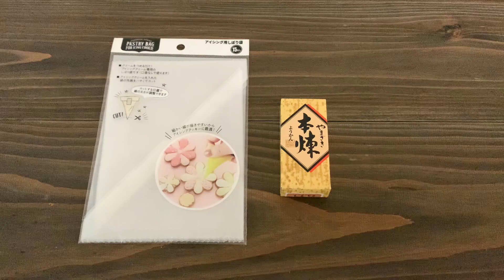【42】コンビニのひと口羊羹と100均のアイシング絞り袋で簡単！うるんだ瞳。練り切り【鯉のぼり】●How to Make Carp-Shaped Streamers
このレシピはblogにも載せています。

●練り切り　鯉のぼり

材料　　１０個分　（青５個・ピンク５個）
練切り
　白餡　　　　         300g
　白玉粉　　　　          8g
　水　 　　　　　       16g
　上白糖　　　　        16g
　色素　　　　　　青・ピンク
中餡
　白餡（青）　　90g（18g×5）
　漉し餡（赤）　90g（18g×5）
細工用羊羹　（鯉のぼりの目）
　ひと口羊羹（練り羊羹）30g
　水　　　　　       　　小1
アイシング絞り袋…100均一セリア【seria】

１．３００gの白餡を耐熱ボールに広げレンジ（500W）に３分かけ水分を飛ばす。１度混ぜ、さらに２分３０秒かけ、粉ふき芋程度になるまでレンジで水分を飛ばす。
２．‹求肥›白玉粉に水を少しずつ入れヘラで混ぜていく。柔らかいクリーム状の硬さで一度よくこね、残りの水を少しずつ入れてダマの無いように混ぜ上白糖も加え混ぜる。レンジに２0秒を３回かけ、その都度よく混ぜ艶の良い求肥を作る。
３．求肥を１にすべて加えゴムべらでしっかり混ぜひとまとまりにする。乾いた布巾に移して揉み、滑らかになれば生地を小さくちぎって冷ます。少し冷めたら再び布巾で揉み、これを２～３回繰り返す。なめらかで白い生地になる。
※できた練切りを置いておく場合は乾燥しないようにラップに包んでおく。
５．中餡をそれぞれ5個ずつ丸める。
６．練り切り(約２８０g)を２３０g取り２等分し(115g)青とピンクに染める。それぞれ３g(胸ビレ用)取り置き、残りは５等分に丸める。残りの白の練り切りは３g(目用)取り置き、残りは１０個に丸める。
７．練り切り青、ピンクにそれぞれ白をぼかして貼り付け漉し餡を包み小判型にする。三角棒で筋と鱗を入れ、胸ビレを付け、小さく丸めた白い生地を目の位置につけ、箸の先でくぼみを作る。
８．‹細工用羊羹›耐熱ボールにひと口羊羹と水を入れラップをしレンジで４０秒かけて完全に溶かす。とろみがつくまで冷ましてアイシング絞り袋に入れ、鯉のぼりの目を絞る。（何度かお皿に試し絞りしてみる。）
☆練り切りが硬い場合は蜜(上白糖２０g水４０㏄レンジで煮溶かす)で柔らかくする。
☆冷凍・冷蔵可。日持ちは常温で３日。

動画の中で使っている細工棒は下記のサイトで購入いたしました。

☆アイシング絞り袋がない場合は、【YouTube】練り切り〖めで鯛〗でクッキングペーパーで作っていますのでそちらを参考にしてくださいね。

●How to Make Carp-Shaped Streamers
※ingredients for 10pcs (5pcs each color)

300g　white bean paste
8g shiratamako(a type of mochi flour)
16g water
16g sugar
pink coloring
blue coloring

90g (18g each *5pcs) white bean paste
90g (18g each *5pcs) strained bean paste

Carp streamer eyes
30g sweet beans jelly
1 tsp water

踵と口笛【Shuki Yamamoto】
I will dance to your music【のる】